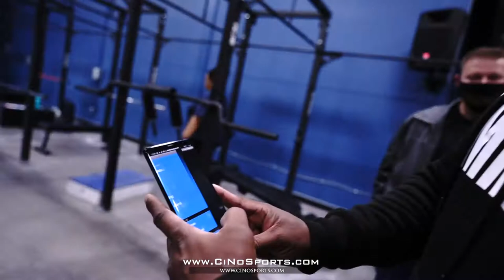BKSS TCDay1 30mins non stop sparring , Shit Get Different!!! + Dewey Cooper | CiNo Sports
Interview + Training + Coaching and more check t out